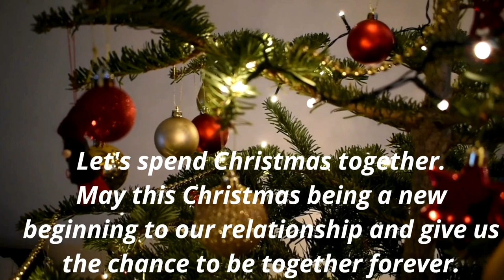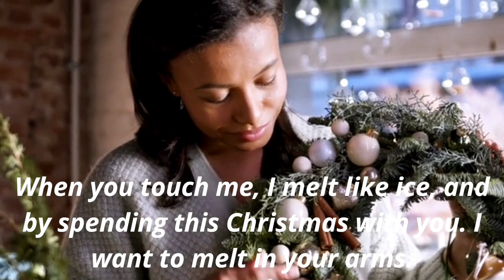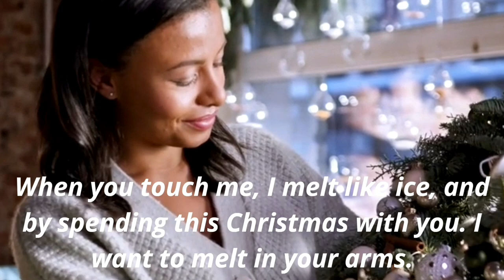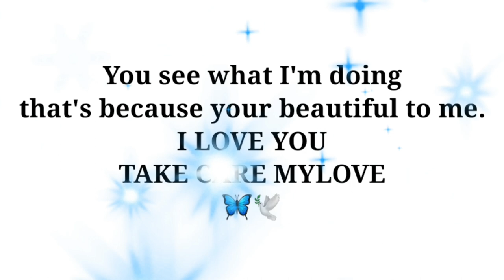It's Christmas Time🎄 [ I love you poems ] 🦋🕊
THANKS GOOGLE 🙋‍♀️